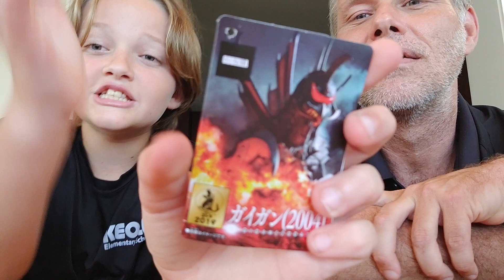Costello and Alan Review Stuff. Godzilla foe and....Really?!